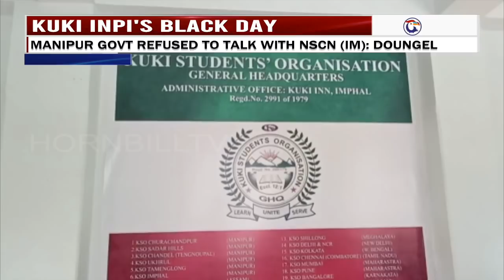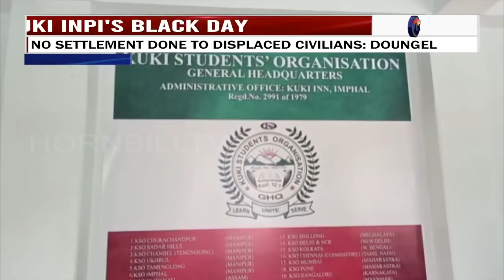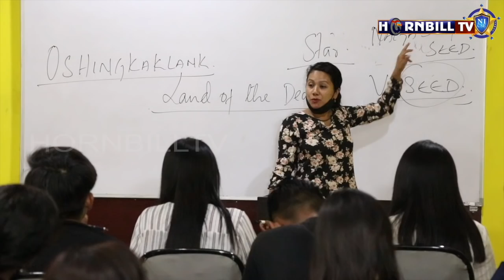HORNBILLTV EVENING ROUND UP NEWS | 13th SEPTEMBER 2021